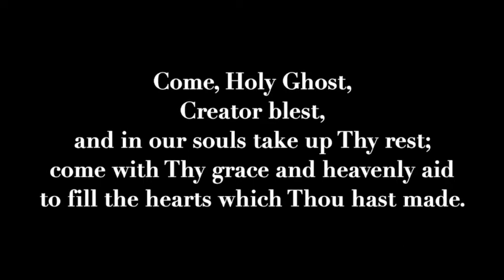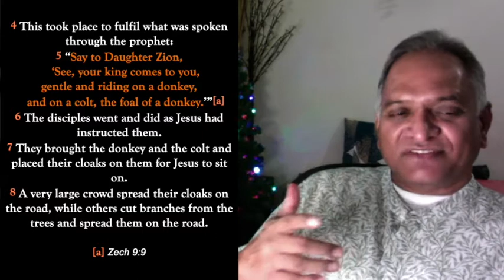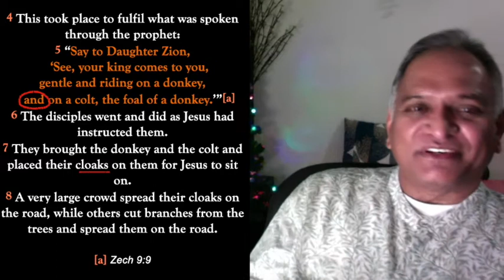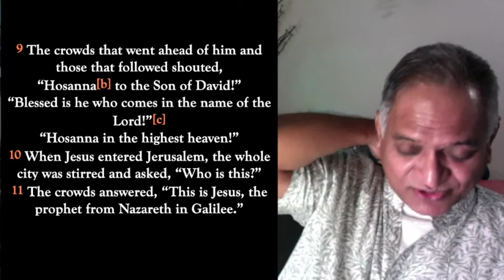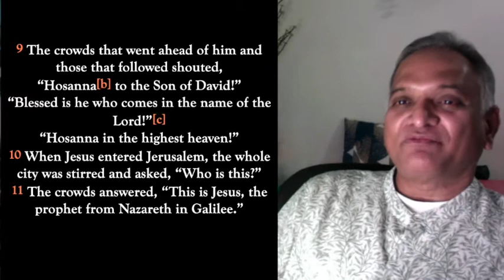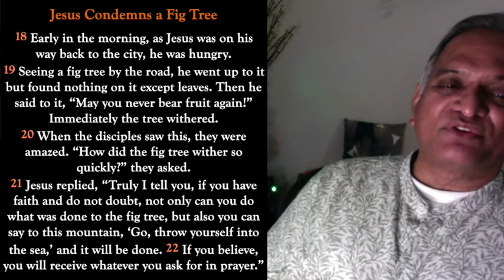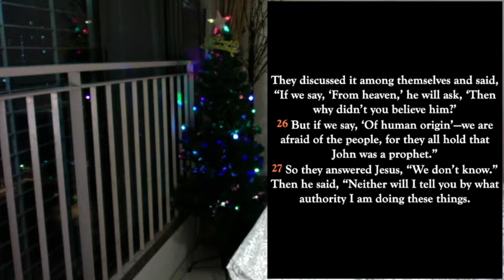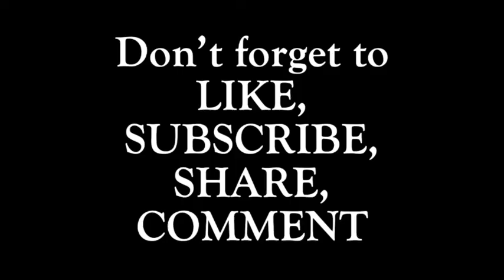The Gospel of Matthew, Chapter 21, Bible Study 33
The Gospel of Matthew, Chapter 21

In this class, we see how Jesus enters Jerusalem all prepared for His mission of Redemption as the Messiah for His time has come. We also unravel the question of whether Jesus came riding on two donkeys at one go.

We then see Jesus doing something he had already done in His first year of ministry(John 2): the cleansing of the Temple - a second time.

When the chief priest question Jesus' authority, Jesus asks them a counter question which they fail to answer.

The chapter ends with two wonderful parables that aptly describe the Scribes, Pharisees, and the Chief Priests: The Parable of the Two Sons, and the Parable of the Tenants.

Happy Learning
God Bless,
Sam's Bible Class